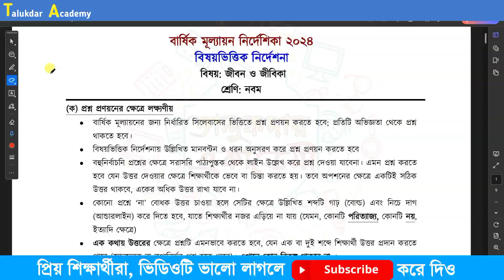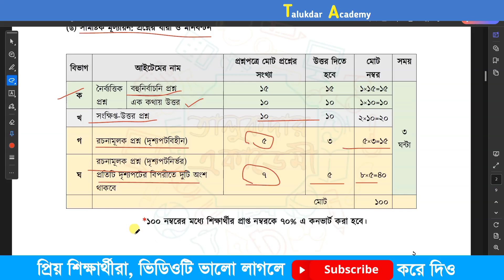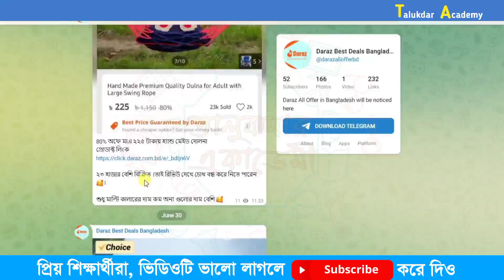৯ম শ্রেনি বার্ষিক পরীক্ষা জীবন ও জীবিকা সিলেবাস মানবন্টন | Class 9 Jibon Jibika Annual Exam syllabus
দারাজের কখন কোন প্রোডাক্ট এর ডিসকাউন্ট চলতেছে ঐ প্রোডাক্টগুলার লিংক এই গ্রুপগুলায় পোস্ট হয়। বিস্তারিত জানতে গ্রুপে জয়েন করে নিতে পারেন।

আপনারা সবাইকে স্বাগতম! এই ভিডিওতে আমরা আলোচনা করব ৯ম শ্রেণির বার্ষিক পরীক্ষা জীবনের ও জীবিকা সিলেবাসের মানবন্টন নিয়ে। যদি আপনি ৯ম শ্রেণির ছাত্র বা ছাত্রি হয়ে থাকেন এবং বার্ষিক পরীক্ষার প্রস্তুতির জন্য সঠিক সিলেবাস জানতে চান, তাহলে এই ভিডিও আপনার জন্য। এখানে আপনি পাবেন জীবনের ও জীবিকা বিষয়ের সম্পূর্ণ সিলেবাস এবং মানবন্টনের বিস্তারিত তথ্য, যা আপনার প্রস্তুতির জন্য অত্যন্ত গুরুত্বপূর্ণ। আমাদের সঙ্গে থাকুন এবং সফলতার পথে একসাথে এগিয়ে চলুন!